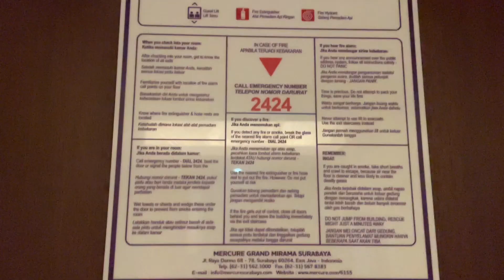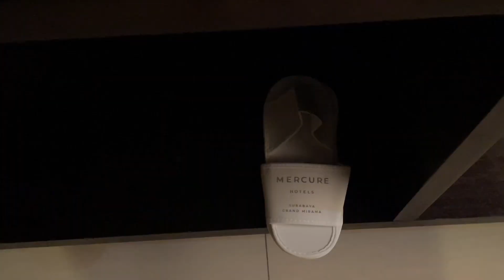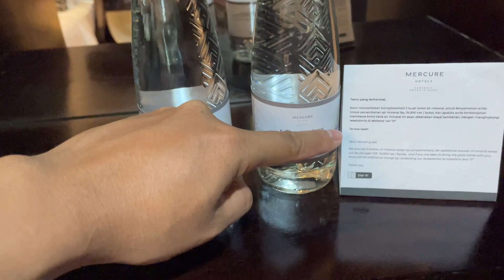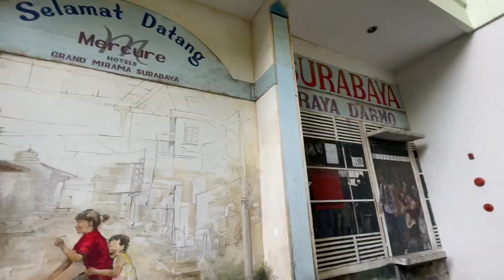REKOMENDASI HOTEL MURAH di SURABAYA | MERCURE HOTEL GRAND MIRAMA SURABAYA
Guys, ini dia rekomendasi hotel di Surabaya

PERHATIAN!